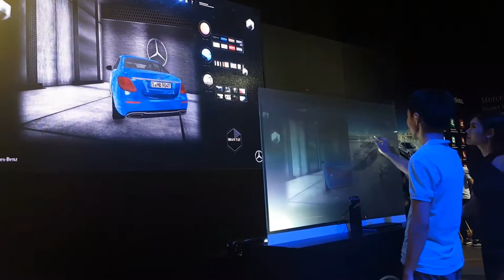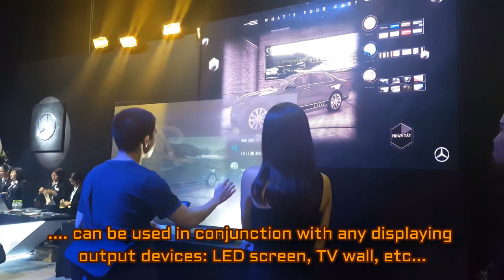[ALTA MEDIA] LẬP TRÌNH TƯƠNG TÁC MÀN HÌNH HOLOGRAPHIC ĐA ĐIỂM CHẠM (HOLOGRAPHIC MULTITOUCH DISPLAY)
REAR PROJECTED HOLOGRAPHIC MULTITOUCH DISPLAY
- Project: Fascination 2017
- Brand: Mercedes